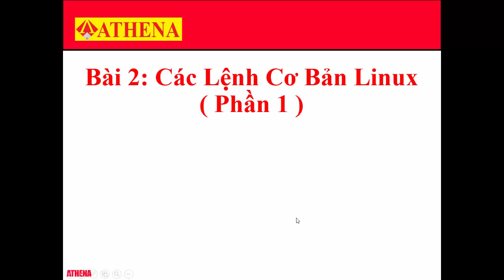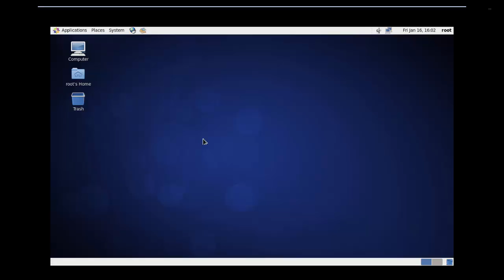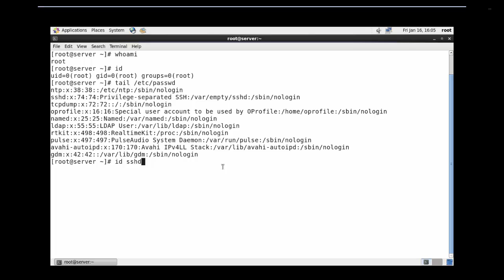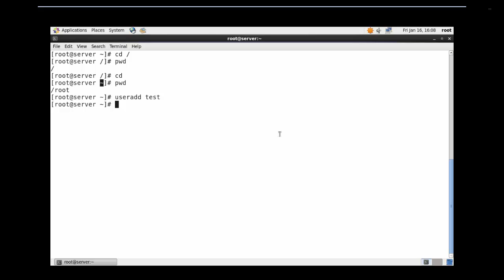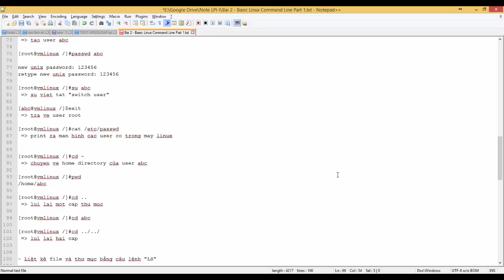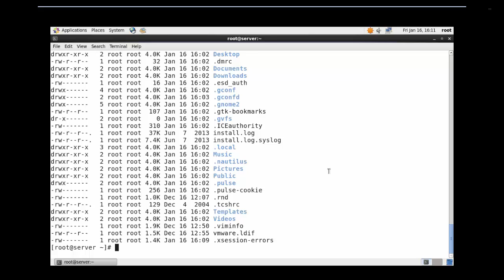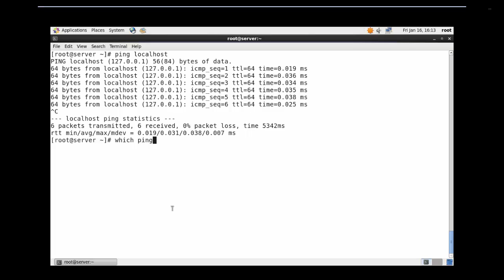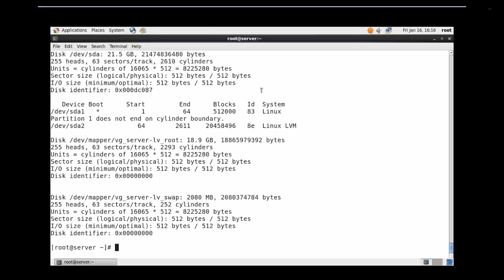Bai 2 Cài đặt và các lệnh linux cơ bản Phần 1. Cấu trúc dòng lệnh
Bài này chúng ta sẽ tìm hiểu cấu trúc dòng lệnh
Xác định thông số user
Xem cấu hình hệ thống